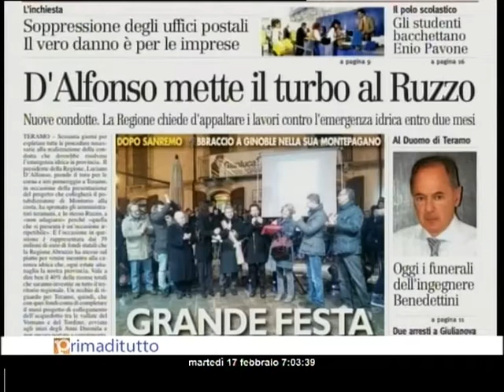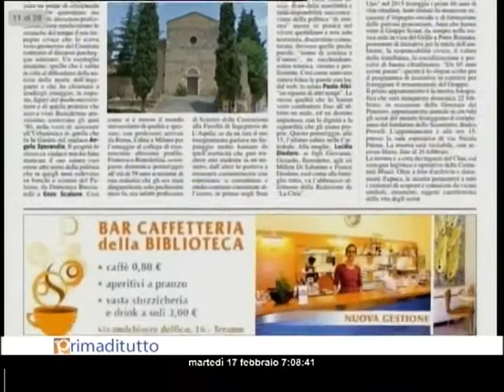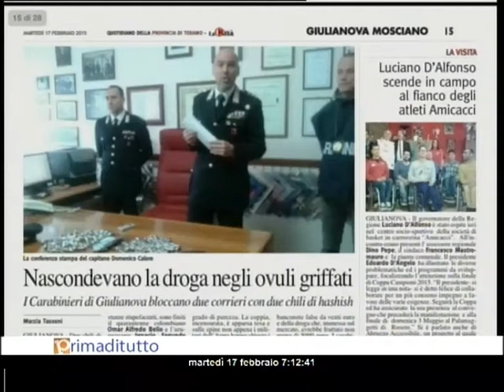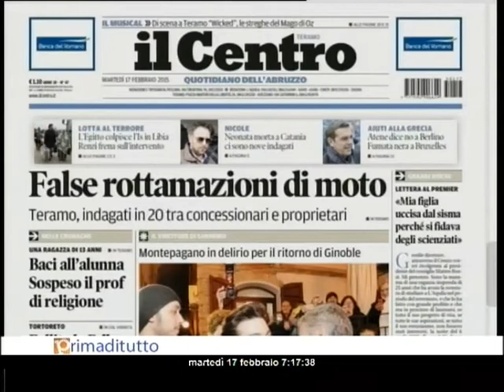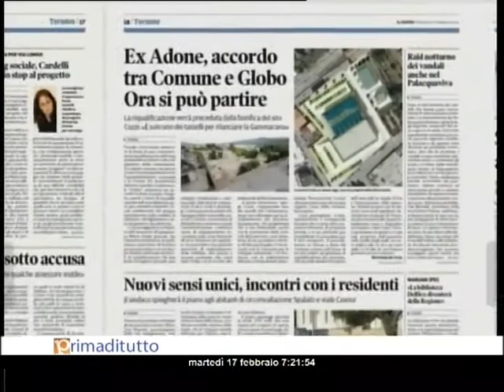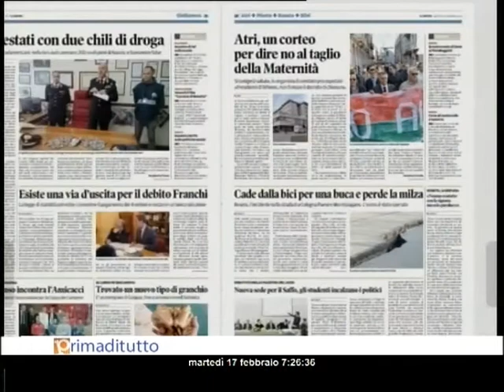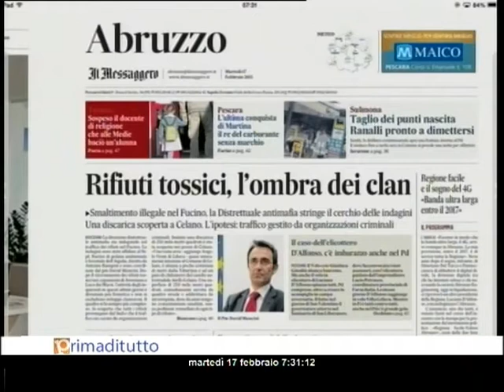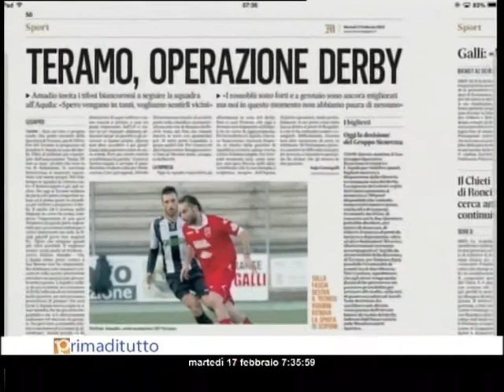PRIMADITUTTO MARTEDI 17 02 2015